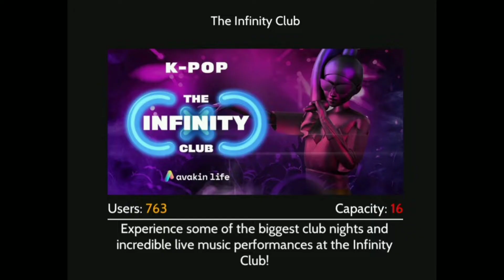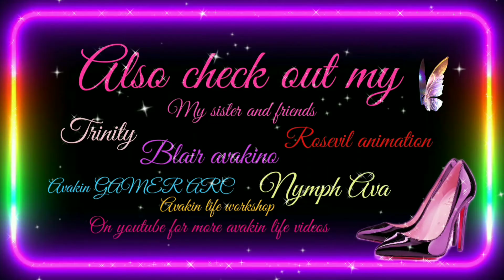New places to visit in avakin life a closer look 👀